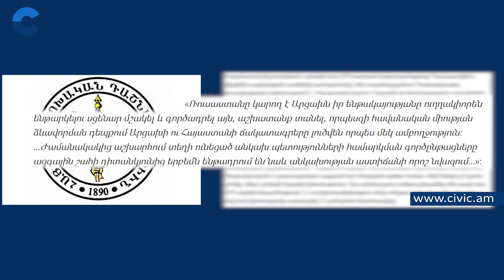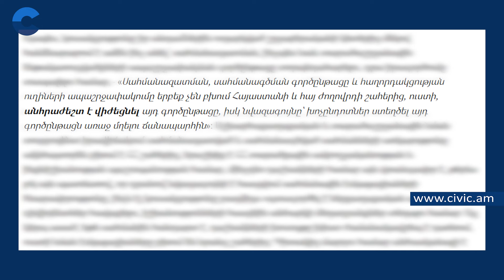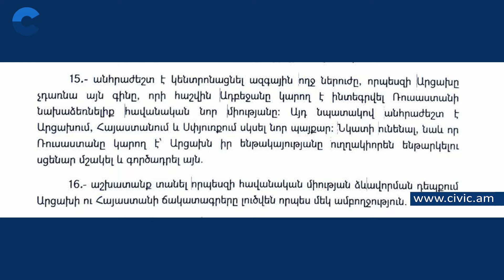Դաշնակցության Շրջաբերական004 -ը Քոչարյանի քաղաքական կուրսի տրամաբանական շարունակությունն է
Դաշնակցության Շրջաբերական004 -ը Քոչարյանի քաղաքական կուրսի տրամաբանական շարունակությունն է՝ ՌԴ-ի հետ «քուր ու ախպեր»